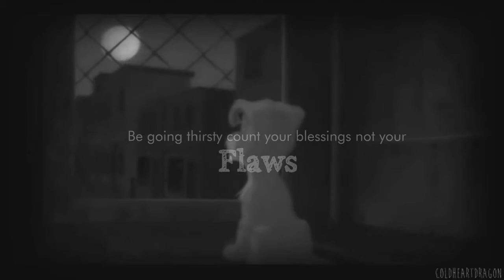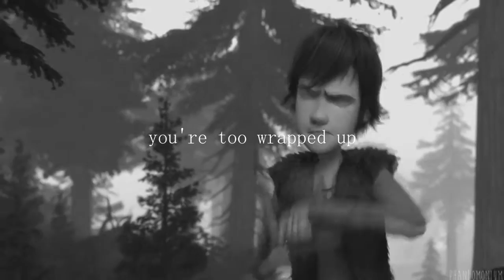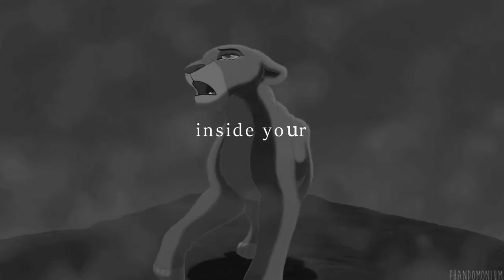Animash Mep │ ♚King♚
♪Song: Lauren Aquilina - King♪

Thank you everyone! This turned out amazing! And special thanks for the intro themadwonderland I don't think i could've done any better
Parts:
Part 1 - TheMadWonderland
Part 2 - El Hybrid - Balto
Part 3 - PartyAnimal16 - Dory
Part 4 - ColdDragonHeart - Scamp
Part 5 - Javi Productions - Angel
Part 6 -  Javi Productions - Simba
Part 7 - wr1230 - Jenna
Part 8 - phandomonium - Hicuup
Part 9 - HaliKooikerhondje - Tod
Part 10 - HaliKooikerhondje - Copper
Part 11 - wr1230 - Kovu
Part 12 - CockatielPony - Bolt
Part 13 - Sky Dragoness - ToothLess
Part 14 - phandomonium - Kiara
Part 15 - Sky Dragoness - Spirit
Part 16 - CockatielPony - Snitter